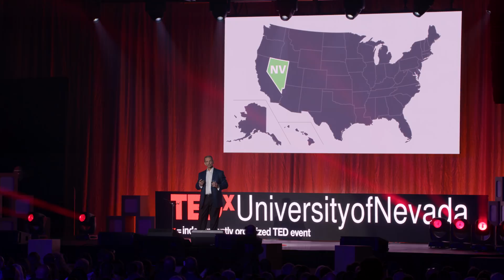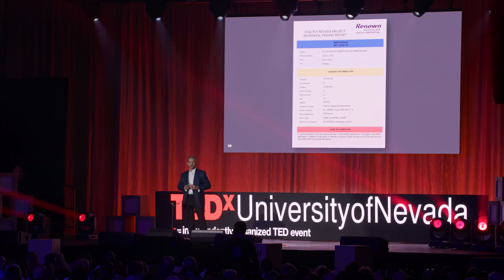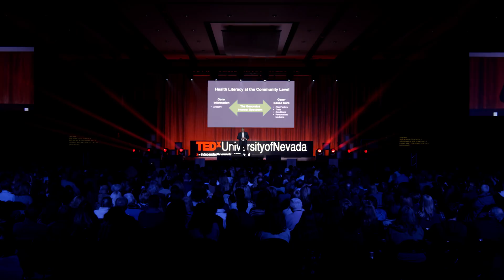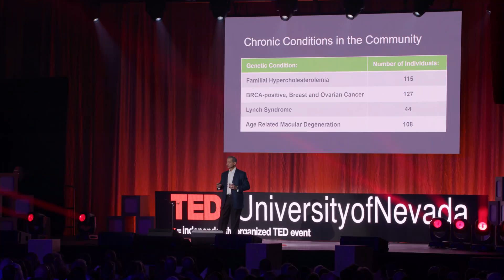How to Improve the Health of a Nation One Community at a Time | Tony Slonim | TEDxUniversityofNevada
What if you were told that if you provide your DNA in a simple spit test, you, your family, your neighbors, community, state or maybe even the nation could be healthier? Would you do it? In what some suggest is the fastest clinical trial enrollment in the history of the country, more than 35,000 people have already participated in genetic testing to arm themselves with information about their genetic risks for illness and disease so that we can improve population health.

Tony Slonim, M.D., DrPH, FACHE, is the president and CEO of Renown Health— the region’s largest, not-for-profit health system serving Nevada, Lake Tahoe and the eastern Sierra. Dr. Slonim is a national expert in patient safety, accountable care, healthcare quality and innovative care delivery models focused on improving health outcomes across the community. He is the first physician in the U.S. to be quadruple board certified in Internal Medicine, Pediatrics, Internal Medicine Critical Care and Pediatric Critical Care and has more than 100 publications and 15 textbooks to his name.